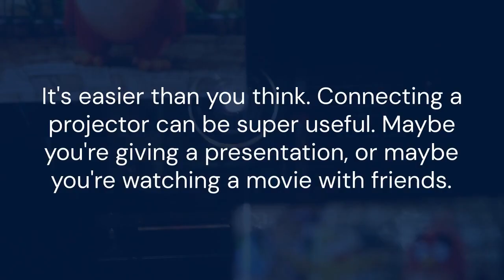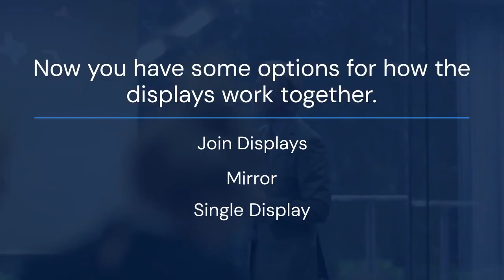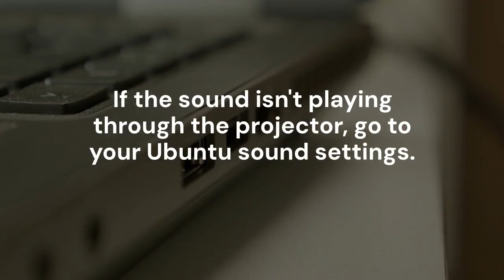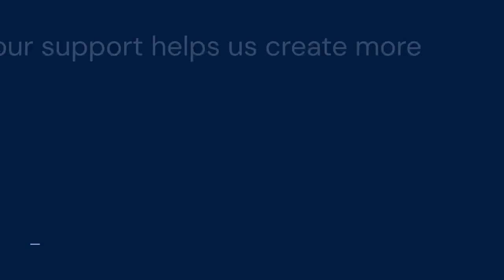Ubuntu: How to connect a projector to my Ubuntu laptop?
Connecting a projector to your Ubuntu laptop is generally straightforward. First, physically connect the projector to your laptop using either a VGA or HDMI cable. Ubuntu should automatically detect the projector. If not, navigate to "Settings" then "Displays." Here, you should see your laptop screen and the detected projector (often labeled as "Unknown Display"). Choose how you want the screens to display: "Join Displays" will extend your desktop across both screens, "Mirror" will duplicate your laptop screen onto the projector, and "Single Display" will use only the projector. Select your preferred resolution for the projector to match its native resolution for optimal clarity. You might need to adjust the projector's input source to match the connected port (VGA or HDMI). Once configured, apply the changes to begin using the projector.